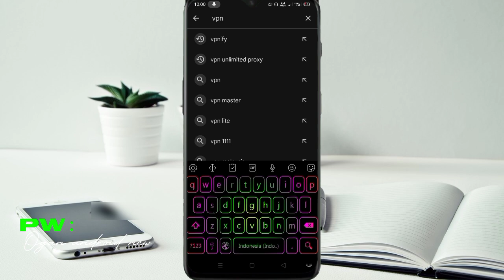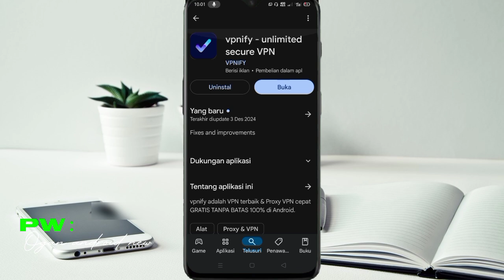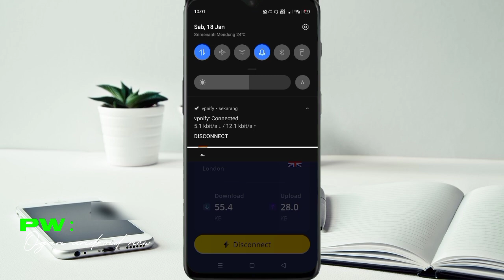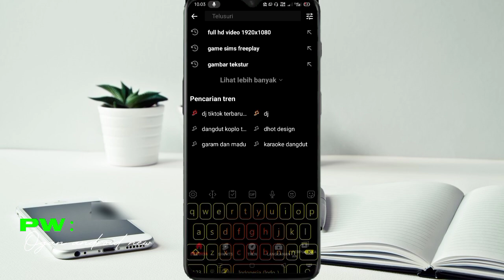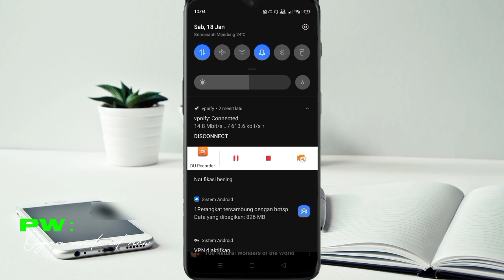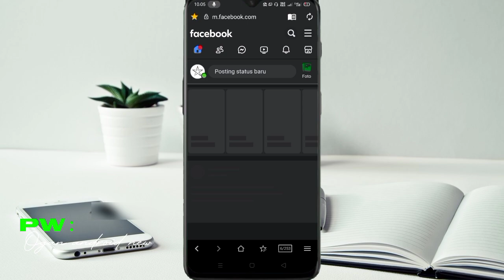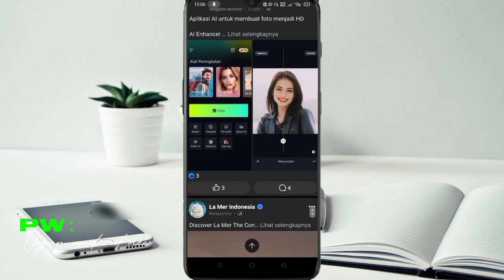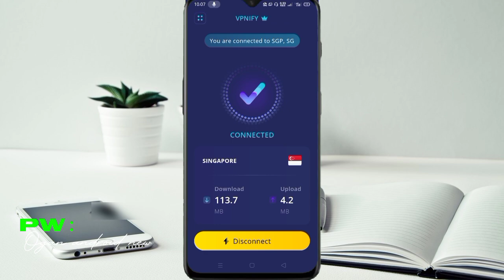[UPDATE VPN JANUARI 2025] COBAIN VPNIFY V2.2.0❗UNLIMITED VPN PROXY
[Update VPN Januari 2025) VPNIFY v2.2.0❗Unlimited VPN Proxy

Apa itu VPN?
VPN atau Jaringan Pribadi Virtual (Virtual Private Network) membuat koneksi jaringan privat di antara beberapa perangkat melalui internet. VPN digunakan untuk mentransmisikan data secara aman dan anonim melalui jaringan publik. VPN bekerja dengan cara menyembunyikan alamat IP pengguna dan mengenkripsi data sehingga tidak dapat dibaca oleh siapa pun yang tidak berwenang untuk menerimanya.